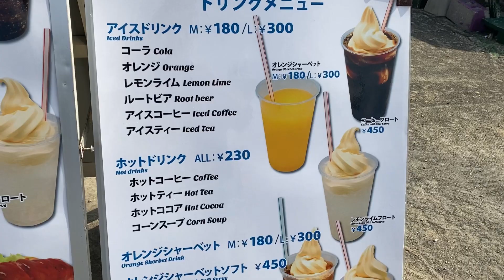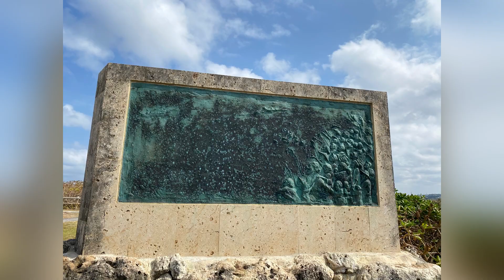Light House/ Yomitan, Okinawa Japan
The best sunset spot. On the top of a cliff stands a 30 meter tall lighthouse offering a great opportunity to capture a view of a lifetime. Explore the trails behind the lighthouse as well for some outstanding picturesque views.